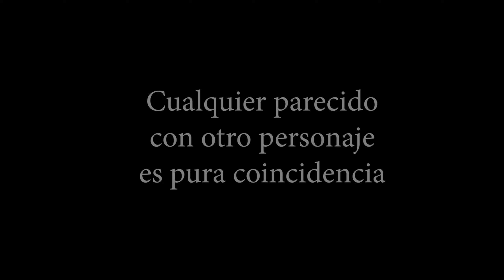Presentación del personaje de Figor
Cualquier parecido con otro personaje es pura casualidad. Figor le gustan las fiestas, es alegre y extrovertido. Le gusta hacer el amor, al que llama chupito de felicidad, pero no le gusta el enamorarse. Es manager de un cantante y "abogado", le gusta el alcohol y las drogas. Eso sí, habla ruso.